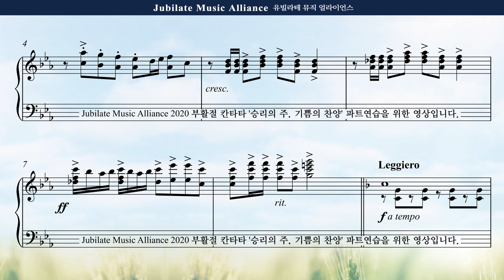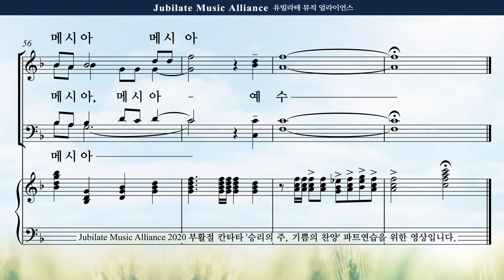[부활절 칸타타] 김민아 '승리의 주, 기쁨의 찬양' 2. 왕이 오신다 Tenor